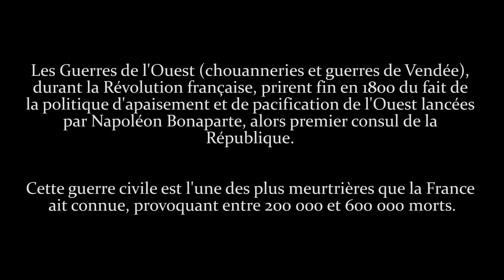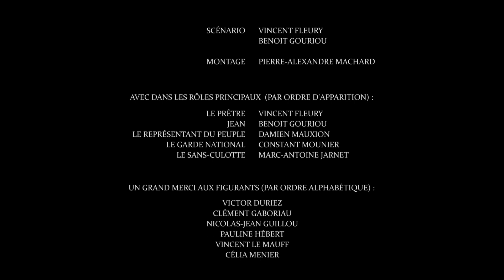"Bleus, Blancs, Sang" - Chouannerie et Révolution Française [English subtitles]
Bretagne, 1788. La route qui va s'ouvrir vers la liberté, l'égalité, et la fraternité sera longue.
Brittany, 1788. The road which is about to open towards liberty, equality and fraternity will be long.

N'hésitez pas à regarder en HD pour une meilleure qualité !

Une Production World At War